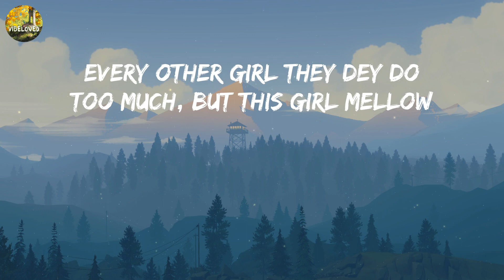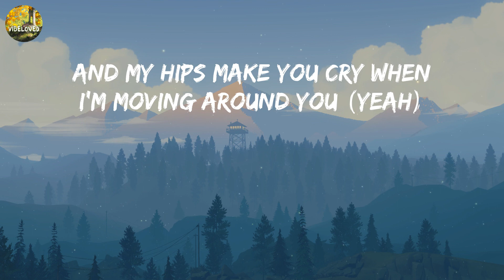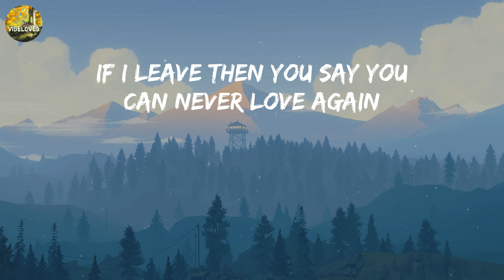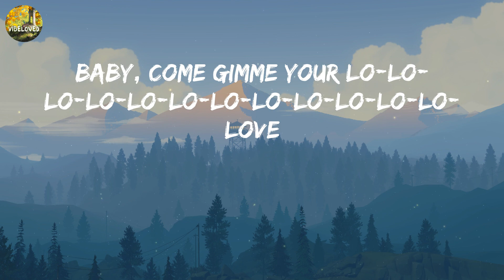Rema - Calm Down (Lyrics) || Ruth B., Alan Walker,... (Mix Lyrics)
Take a listen to Rema - Calm Down (Lyrics) || Ruth B., Alan Walker,... (Mix Lyrics) and see the lyrics for yourself!

Rema - Calm Down (Lyrics) || Ruth B., Alan Walker,... (Mix Lyrics) is a beautiful song that features the lyrics of Rema, Ruth B., Alan Walker and The Chainsmokers. Listen and see for yourself the beauty of these lyrics!

(Vibez)
Another banger
Fanta, uh-uh
Oh-oh-oh-oh-oh-oh-oh-oh-oh-oh-oh
Fanta, uh-uh
Your love